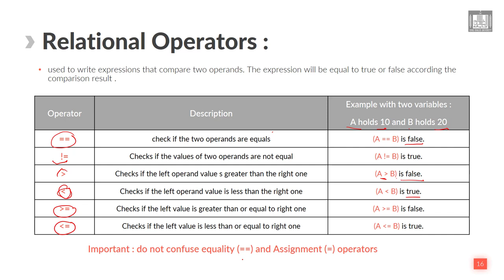Computer Programming - 1 | U2-L4 | Relational operators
الوحدة : 2 - الدرس 4 : Relational operators
Relational operators in cpp